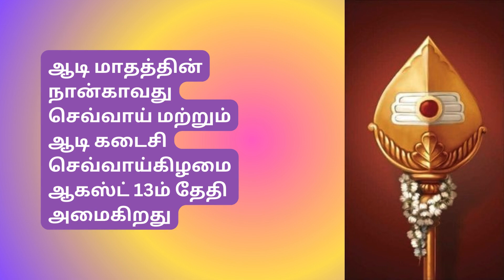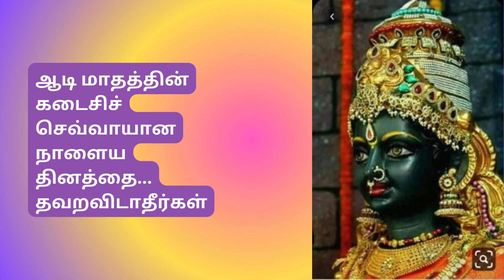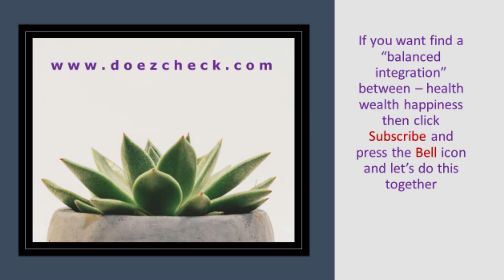செவ்வாய் தோஷம் போக்கும் ஆடி கடைசி செவ்வாய் விரதம்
ஆடிச் செவ்வாய்க்கிழமையில், அம்பாளையும் முருகக் கடவுளையும் மனதார வழிபடுங்கள்